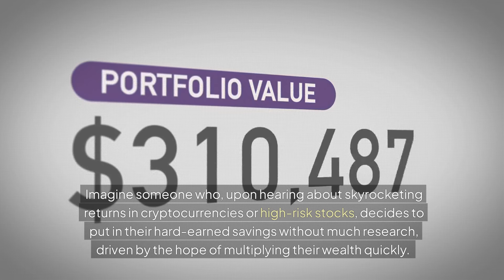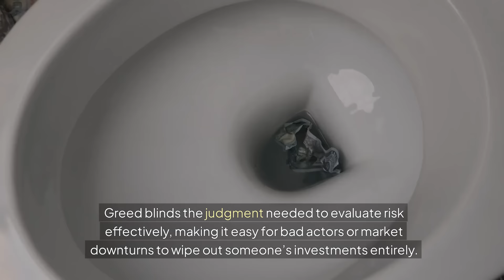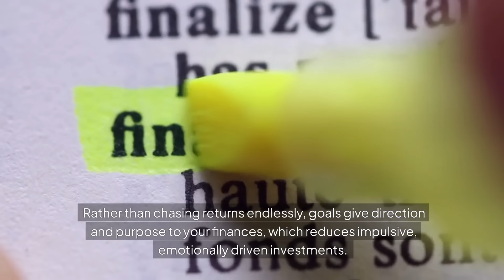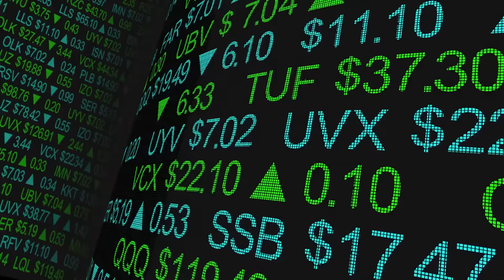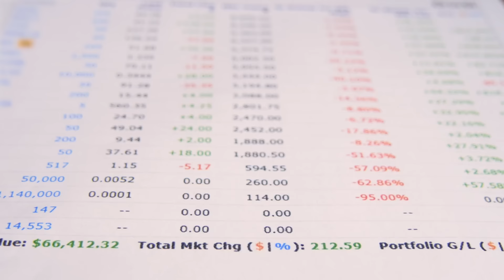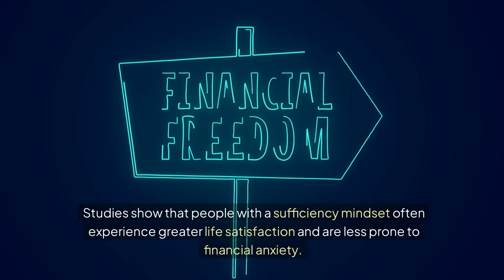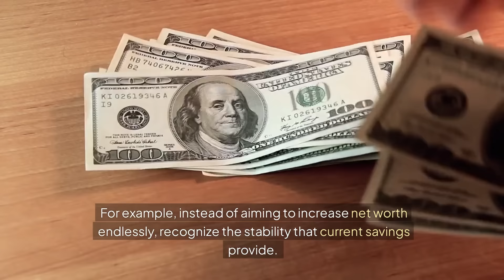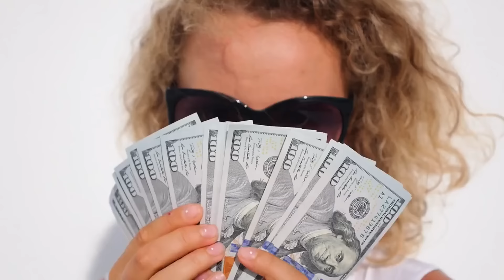The True Cost of Greed: How to Protect Your Wealth and Find Financial Peace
There’s a classic theme in human nature that warns of the dangers of greed—an impulse that can lead to financial loss, missed opportunities, and compromised well-being. In the modern financial world, where fast profits from risky investments are more accessible than ever, this cautionary tale is especially relevant.

The Allure of Greed: A Gateway to Financial Loss
Imagine someone who, upon hearing about skyrocketing returns in cryptocurrencies or high-risk stocks, decides to put in their hard-earned savings without much research, driven by the hope of multiplying their wealth quickly. At first, the returns look promising, reinforcing the thrill of making “easy money.” However, these gains can often be fleeting, especially with volatile assets, where prices can drop just as quickly as they rise. Greed, fueled by the initial success, may push them to invest even more, eventually leading them to bet on questionable platforms, risky tokens, or get-rich-quick schemes.